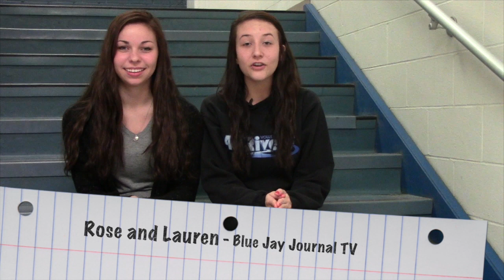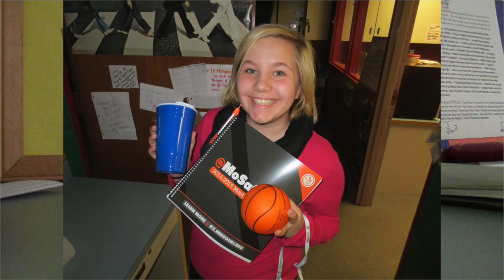Friday Show 11-14-14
Blue Jay Journal TV Friday Show. @bluejayjournal Facebook: Blue Jay Journal TV